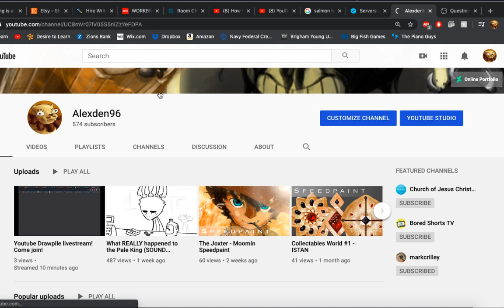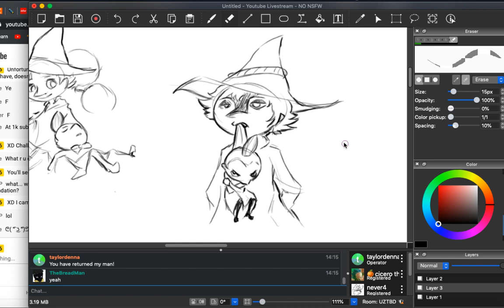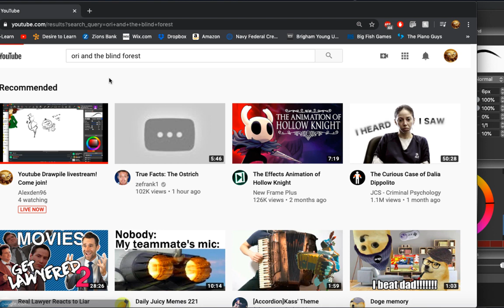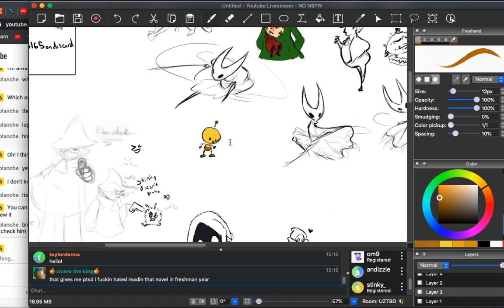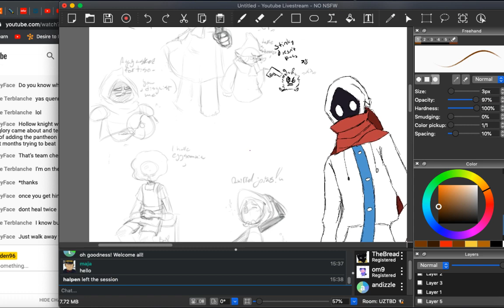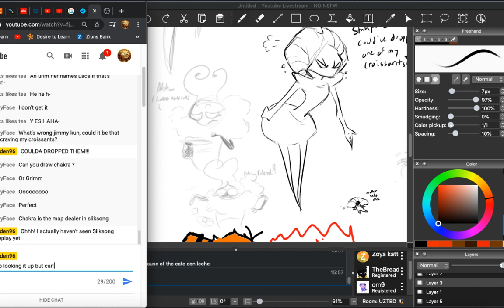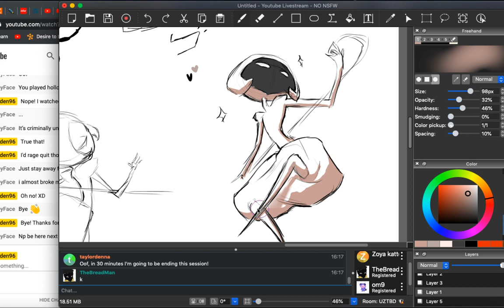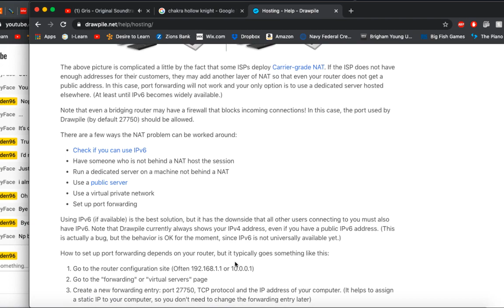Youtube Drawpile livestream! Come join!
Come join for one giant art collaboration project, or simply watch the livestream! I’ll be running some music in the background and answering questions or whatever! :D

1.

2. Open your system preferences and allow the program to run on Security and Privacy if your computer won’t let you open it. (don’t worry this is a safe program I’ve used before)

3. Click on the “Servers” tab on the website and search for the server called: “Youtube Livestream! No NSFW”

4. The password is “hi”  * just in case you were paying attention ;)